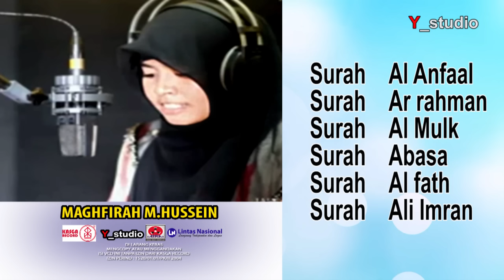Ayat Ayat Pilihan Maghfirah M Hussein mp3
Tartil quran bersama Maghfirah M Hussein